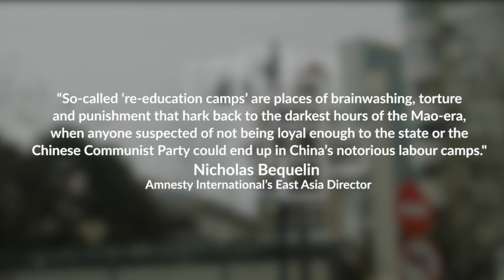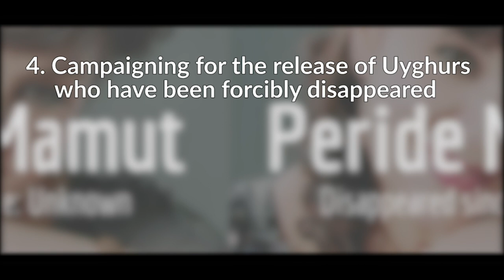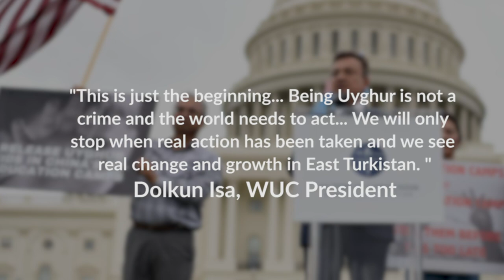World Uyghur Congress | 2019 Democracy Award Recipient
Founded in April 2004 in Munich, Germany, after the East Turkistan National Congress and the World Uyghur Youth Congress merged into one united organization, the World Uyghur Congress promotes democracy, human rights, and freedom for the Uyghur people and supports the use of peaceful, nonviolent, and democratic means to help Uyghurs achieve self-determination. World Uyghur Congress is the sole representative organization of the Uyghur people globally and has made crucial contributions in bringing attention to the CCP’s crushing campaign of physical, religious, linguistic, and cultural repression against the Uyghur people.

Since the Chinese Communist Party took power in 1949, the world has observed China’s brutal repression of religious and ethnic minorities. In the 60 years since the Dalai Lama was forced into exile, the Tibetan people have faced a systematic effort to destroy their culture, religion, and autonomy. More recently, reports have revealed the disturbing details of the China’s imprisonment of millions of Uyghurs from East Turkistan in modern-day concentration camps, where ordinary citizens are tortured and subject to relentless “assimilation” tactics, and outside the camps, the CCP has established an Orwellian police state. Similarly, persecution of independent Christians from the “house church” movement has skyrocketed, with pastors and congregants being detained and disappeared, and their churches defiled or destroyed. In the last ten years, China has ramped up efforts to eliminate any distinct religious or ethnic identity within its declared borders, devoting enormous resources to developing sophisticated tactics and new technologies.

The National Endowment for Democracy is proud to honor the efforts of three outstanding organizations that are confronting these authoritarian tactics on the front lines, empowering Tibetans, Uyghurs, and Chinese Christians with technical, financial, and moral support to defend their rights, preserve their culture, and live their faith amidst the daily assault on their very existence.